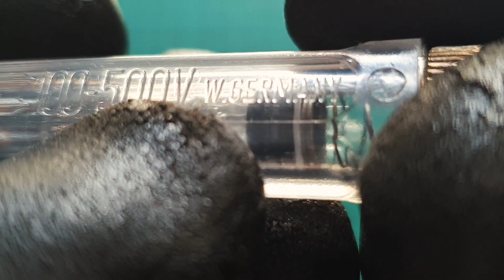TESPEN AJIB & LANGKA, ELORA WEST GERMANY🪛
Tespen berkwalitas dari Jerman Barat ini sangat rekomended untuk dmiliki para teknisi listrik, pekerja elektro, mekanik, DIYers dan RT.

Lights by Sappheiros  ￼ / sappheirosmusic   Creative Commons — Attribution 3.0 Unported — CC BY 3.0 Free Download / Stream Music promoted by Audio Library   ￼ • Lights – Sappheiros (N...   🎵 Track Info: Title: Lights by Sappheiros Genre and Mood: Dance & Electronic + Inspirational ——— 🎧 Available on: Spotify iTunes:  ￼ / lights-single   Deezer YouTube:   ￼ • ❰Progressive House❱ Sa...   SoundCloud:  ￼ / lights